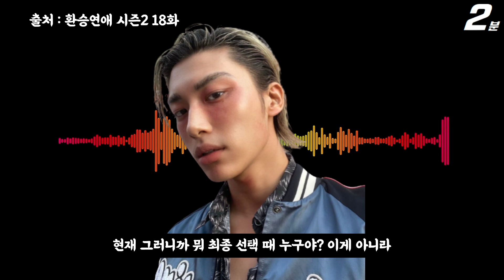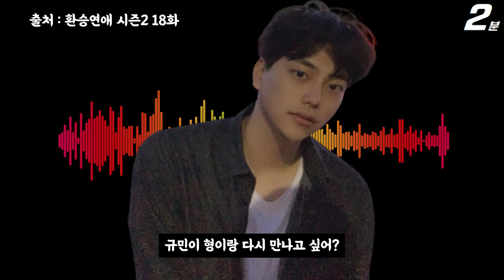SUB) 환승연애2 18화 성해은 진실게임 Q&A (+현규 어떻게 생각해?) / EXchange2 Ep 18 / 換乘戀愛2 / Transit Love2